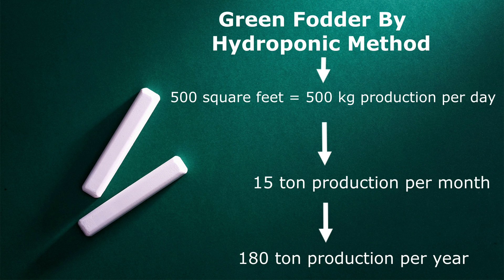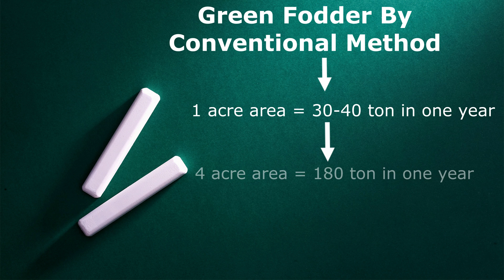Area required to grow hydroponic fodder ? hydroponic fodder System | ashwin sawant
हाइड्रोपोनिक चारा उगाने के लिए आवश्यक क्षेत्र ? | Area required to grow hydroponic fodder ?

Our company SCIENTIFIC HYDROPONICS is actively working in Hydroponic Fodder System since 2011 in India.Mr Ashwin Sawant, who is heading this company has been awarded “KRISHI RATNA PURASKAR” of MAHARASHTRA (INDIA) for his serious work in “Hydroponic Fodder System“ and “ Animal Husbandry” in 2015 by SHREE NITIN GADKARI {CABINET MINISTER} .

Mr Ashwin Sawant has been passionately training people in the hydroponic system since 2014. Thousands of people have used this knowledge to run their hydroponic units successfully. His continuous research work in this field since 2010 and has yielded good results in terms of improving quality fodder at affordable prices. He is on a mission to overcome the challenges people are facing while growing this fodder in different parts of the world.

contact - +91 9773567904 / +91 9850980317